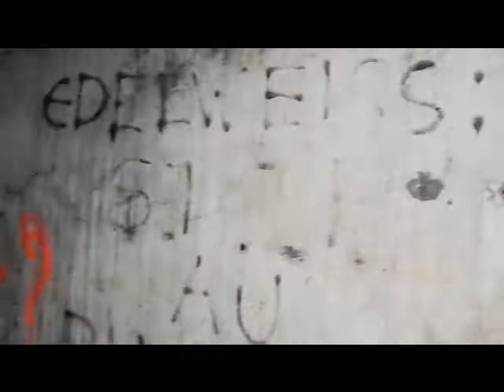Fort du Mont Grosso 18 octobre 2010.wmv